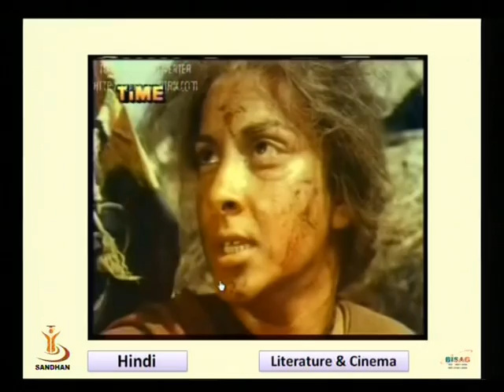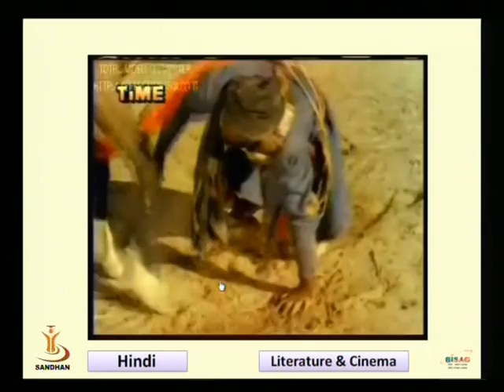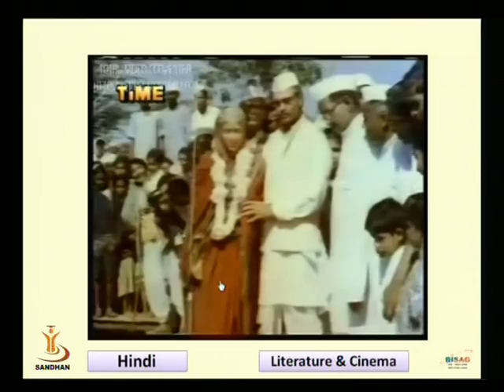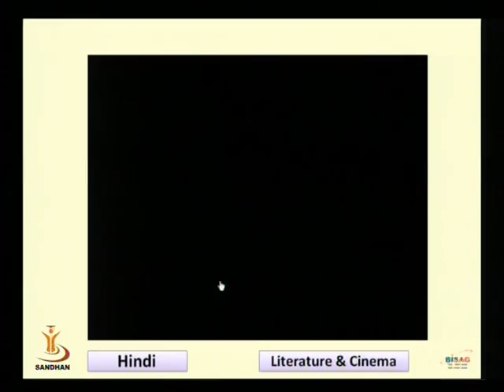LITERATURE & CINEMA 2